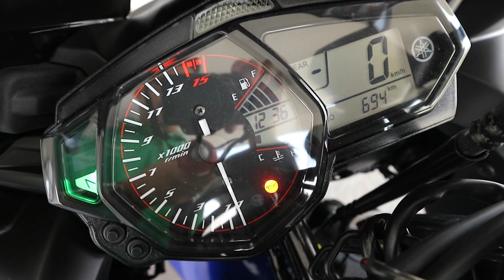VLOG #27 My R25 with 700km Mileage